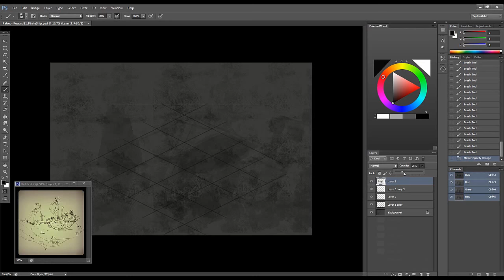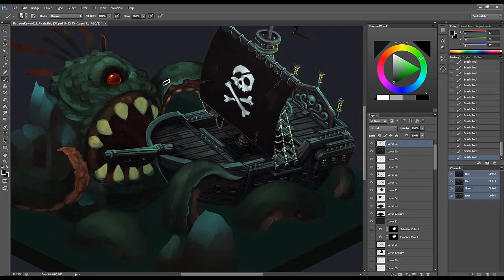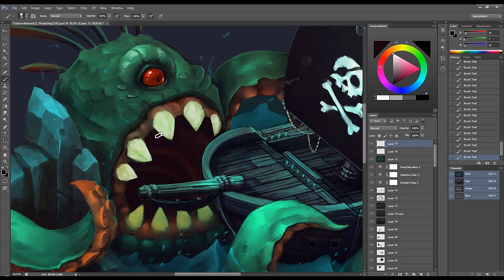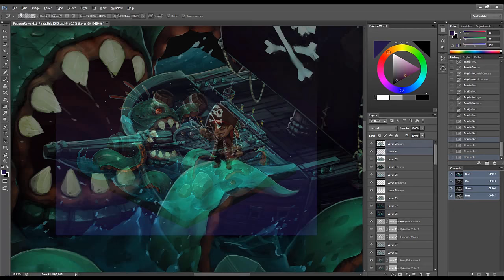ISOMETRIC PIRATE SHIP in Photoshop! Digital Drawing Process ● Sephiroth Art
Hi! This is a promo video for Gumroad Tutorial Pack How to Draw Pirate Ship in Isometric Projection. In Pack, you will find the Full-time video with, drawing process (about 5 h), Brush pack, actions, Hi-res, steps, PSD file and Full PDF Guide to Isometric Pirate Ship scene.